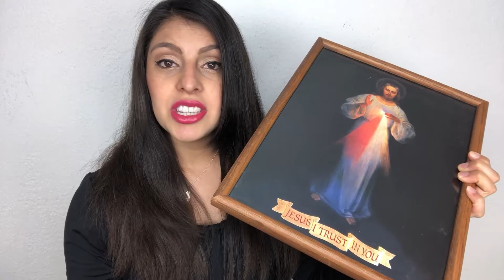Divine Mercy Sunday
To learn more about the history of this image and hear my personal connection to it click here...

Ministries:

✝️ A Catholic Mom's Life Shop by Heather of A Catholic Mom's Life

✝️ Milk and Honey Rosaries by Heather of Buffering Saint

✝️ Faith Inspired Designs by Lauren of Whole Catholic Living

✝️ My Mother of Mercy Rosaries by Jess of Hey Jess Chambers